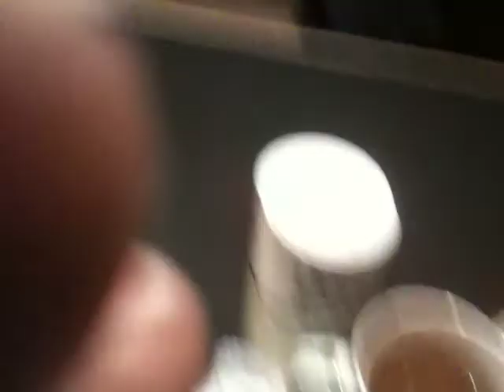NASTY STUDIO WFRESHMAN.MOV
Big NASTY and DA Freshman live @ Studio Chicago recording "RODEO"